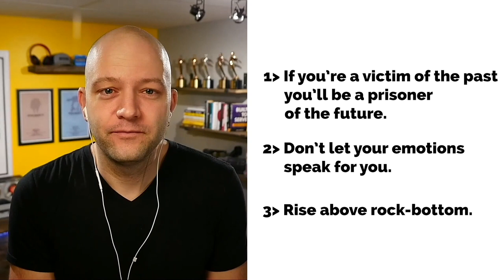Go From ROCK BOTTOM to FEARLESS! | David M. M. Taffet on We Do Hard Things Podcast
Today’s guest is an entrepreneur who has faced the classic rags to riches… to rags again story, when he lost everything he had worked so hard to build…

And like the classic hero’s journey, this man found in his darkest time, his truth. And from that truth has been able to find connection, love, acceptance, and he’s also rebuilt his wealth along the way.

You have to hear this story.

So please help me welcome to the We Do Hard Things Podcast - David M. M. Taffet